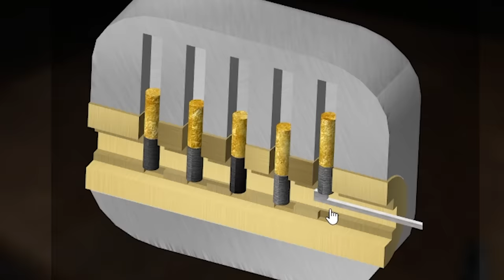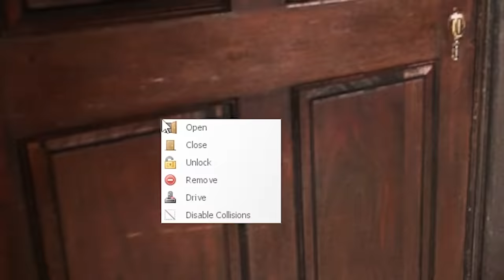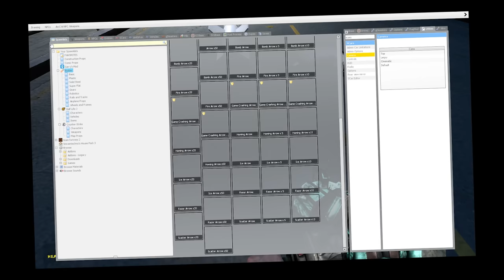MY GRANNY IS ACTING STRANGE... (Garry's Mod Gameplay)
My granny is acting strange in Garry's Mod gameplay. Can SpyCakes escape Granny in this scary Gmod survival roleplay or will she catch me just like that scary mobile game called Granny!